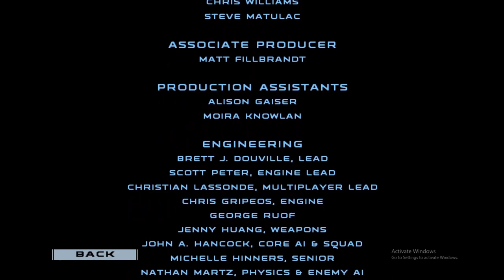The Final Strike | Star Wars Republic Commando Pt.15 Final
On todays and the last episode of Star Wars Republic Commandos, we separate from each other to shoot REALLY BIG GUNS! Sadly this would have been the last time we saw our clone brother Sev and from direct orders from Master Yoda himself, we had to leave him to go back into the war that was now starting. Again sorry that it is hard to hear me talking (this series is the only one with this problem) but hopefully you like the fun, somewhat informational stuff I have to say.